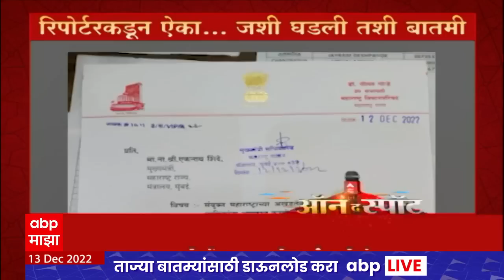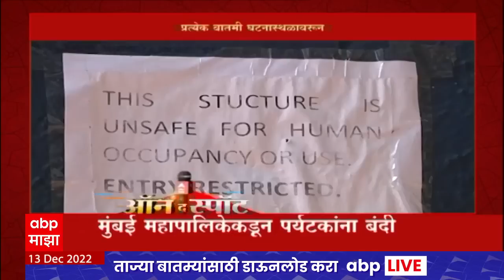On The Spot ABP Majha : राष्ट्रवादीचे आमदार रोहित पवार यांचा बेळगाव दौरा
राष्ट्रवादीचे आमदार रोहित पवार यांचा बेळगाव दौरा, छत्रपती शिवरायांच्या पुतळ्या अभिवादन

ABP Majha Live TV | G20 Summit Mumbai | Pune Bandh | Thackeray vs Shinde | Maharashtra Politics

G20 Summit Mumbai |  जी-२० परिषद | Mumbai | Pune Bandh | Thackeray vs Shinde | CM Eknath Shinde | Devendra Fadnavis | Samruddhi Highway | समृद्धी महामार्ग उद्घाटन | मुख्यमंत्री एकनाथ शिंदे | देवेंद्र फडणवीस | Nawab Malik Bail Plea | Maharashtra Karnataka Border Dispute | Bhagat Singh Koshyari | Chandrakant Patil | Maharashtra Politics